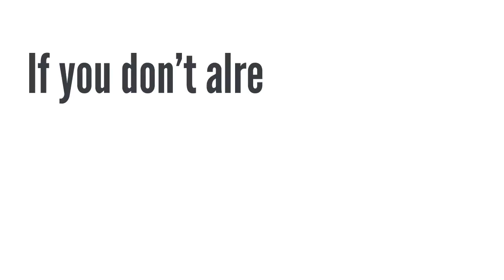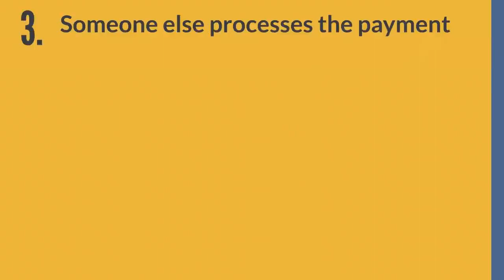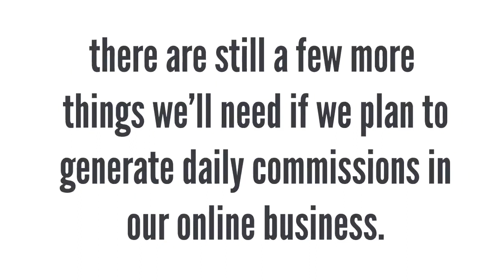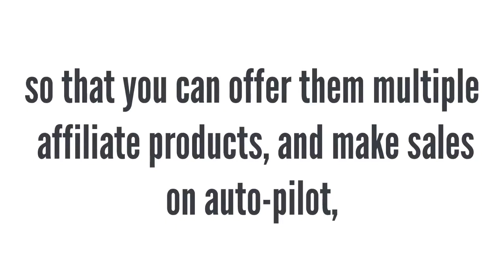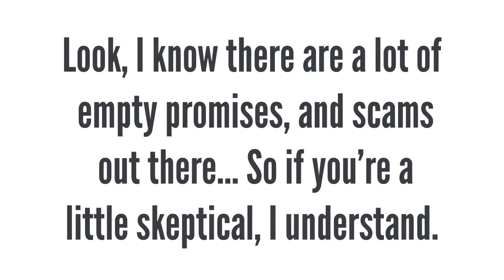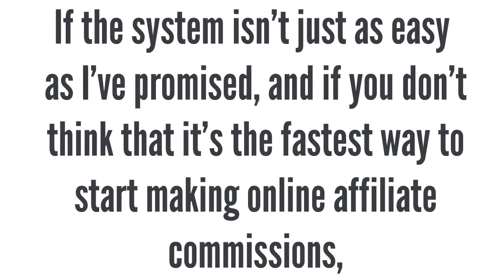The 12 Minute Affiliate System | Online Money Making for Beginners | Digimate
Launch Your BRAND NEW Internet Business Before You Go To Bed Tonight...
Breakthrough Software Uses Proprietary "Sleep-Sales Technology" To Generate Sales While You’re Tucked Comfortably In Bed.